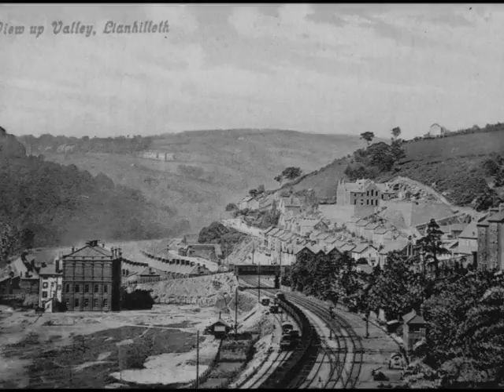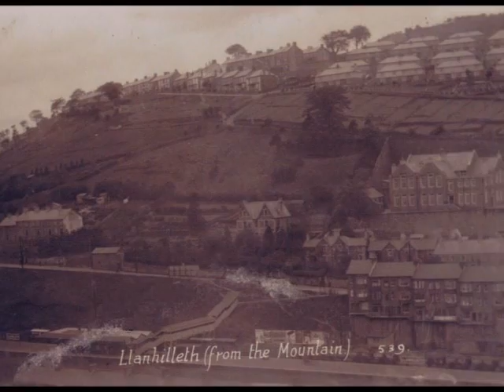Llanhilleth of Yesteryear